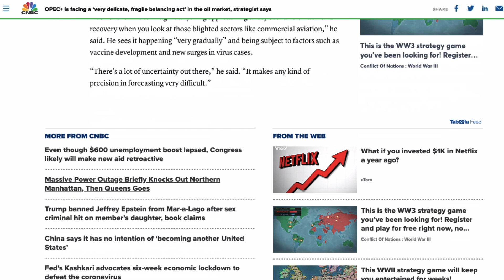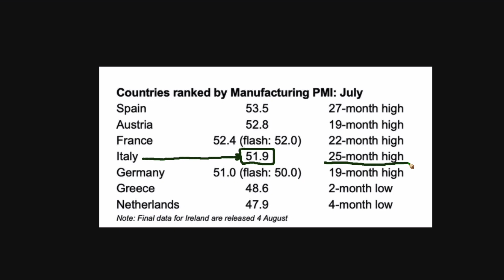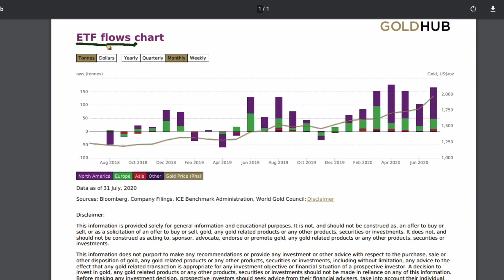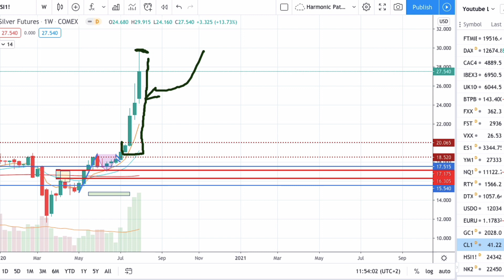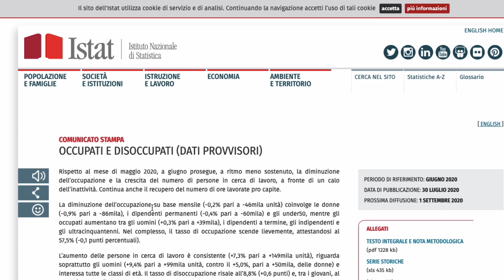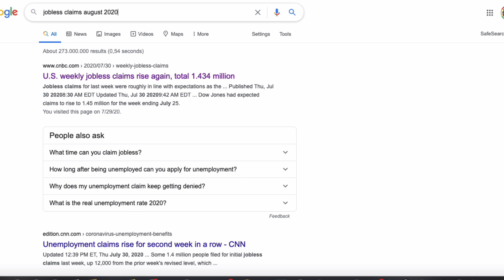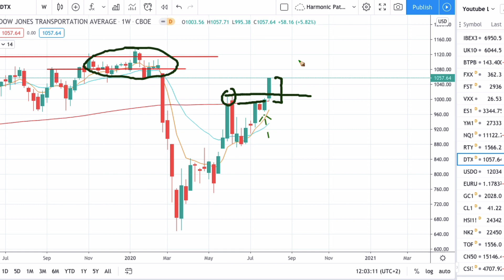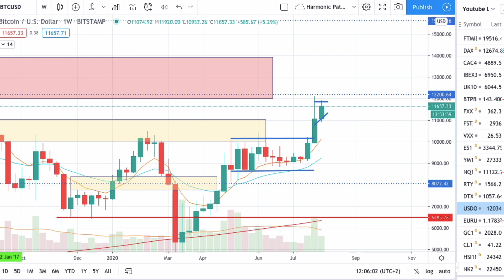Cosa fa Muovere i Mercati Finanziari: 3 Incongruenze tra S&P500, Oro e Obbligazioni (Week 32)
7 CORSI IN 1: PARTECIPA AL MIO CORSO COMPLETO ONLINE SUL TRADING ONLINE The 10Min Trading